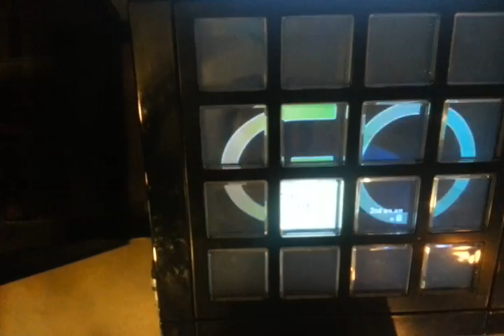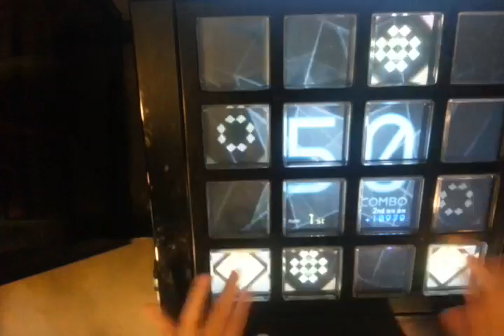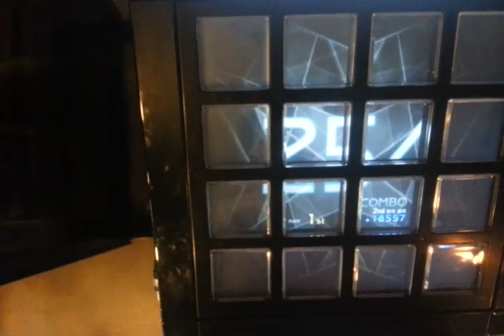[Jubeat Saucer Baby Sweet Berry Love EXT 99.2